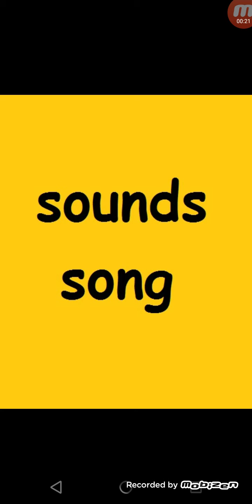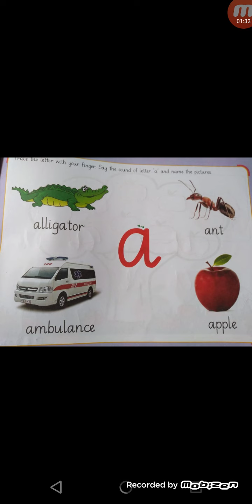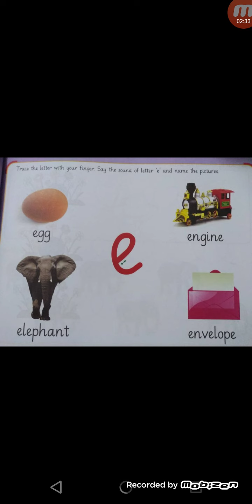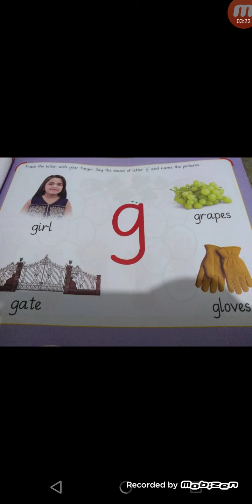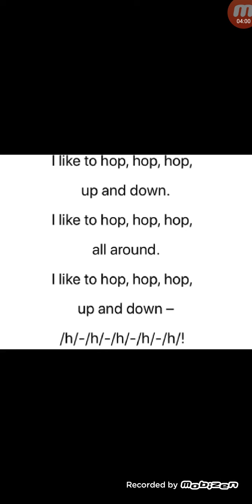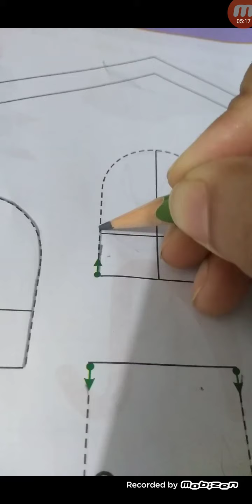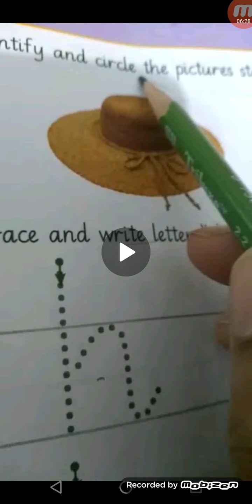Playgroup English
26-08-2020